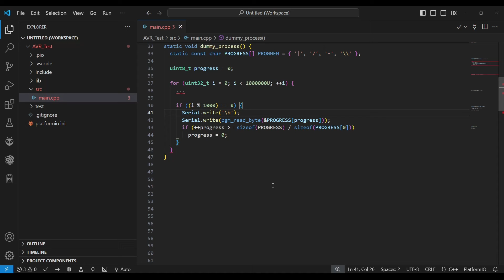Оптимизируй оптимально!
Простые способы оптимизации исходного кода.